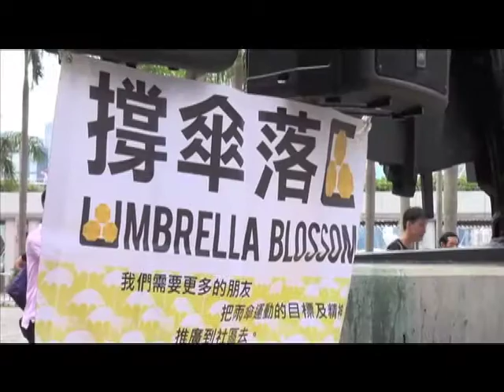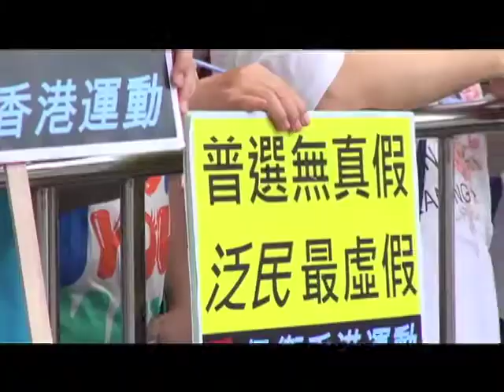香港多個團體身體力行宣“真普選”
香港多個團體星期日舉行“全民拒絕假普選運動”的步行宣講活動，希望走遍香港，向市民解釋港府提出的政改方案並非“真普選”。香港民間及泛民主派等多個組織的百多人，6月7日早上10點半在九龍尖沙嘴文化中心舉行“全民拒絕假普選運動”的起步禮，希望通過公民的力量向廣大市民解釋目前的政改方案的本質。參